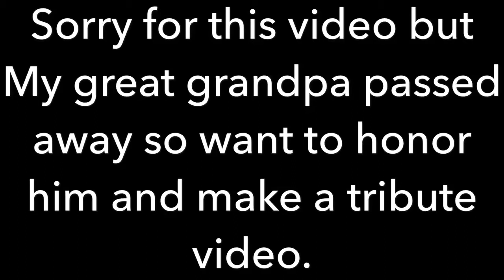R.I.P. Grandpa Bill You Were The Best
My great Grandpa passed away so I wanted to honor him with a tribute video.